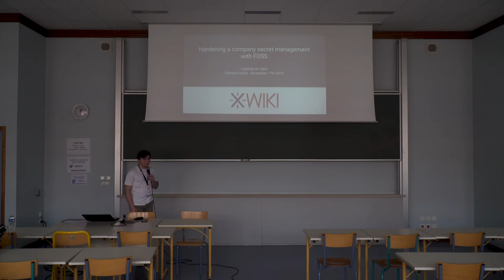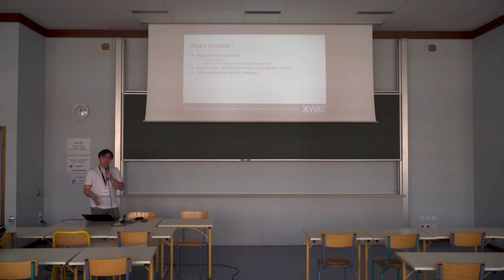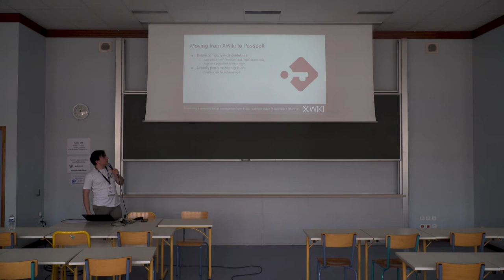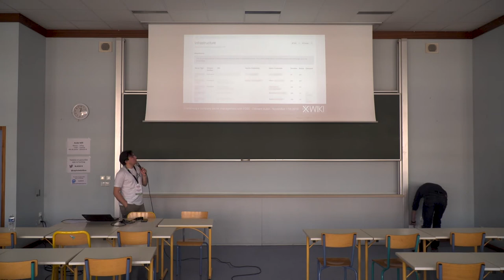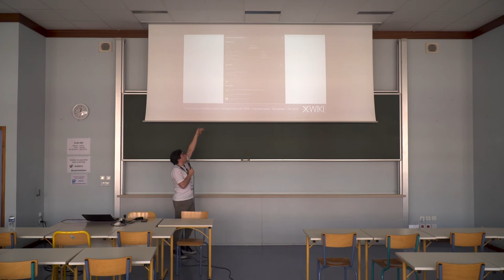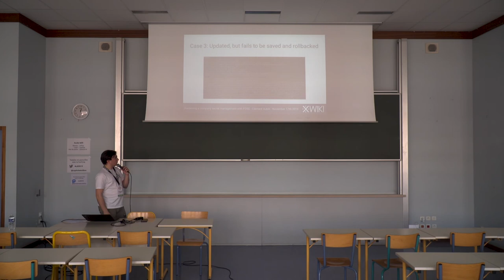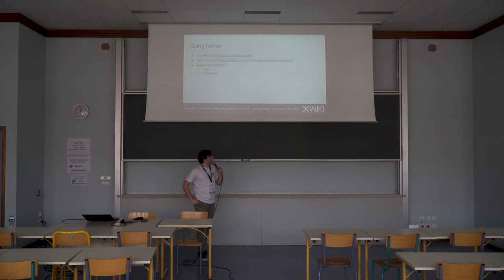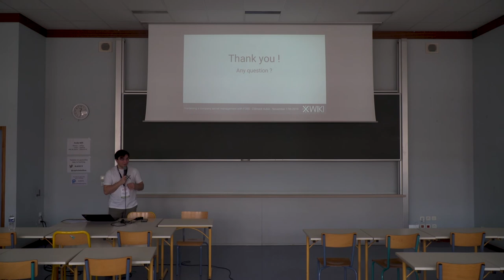Hardening a company secret management with FOSS - A case study — Clément Aubin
Beyond the usual security guidelines that we can find in most organizations (limiting administrative rights on computers, setting up firewalls, ...), the good management of passwords shared between employees, clients or providers is key.

In this talk, we will go through how we managed at XWiki SAS to deploy a unique secret management strategy based on the Passbolt platform for our 500+ passwords, ensuring
* The secure sharing of secrets, with traceability
* The automated, periodic renewal of those secrets